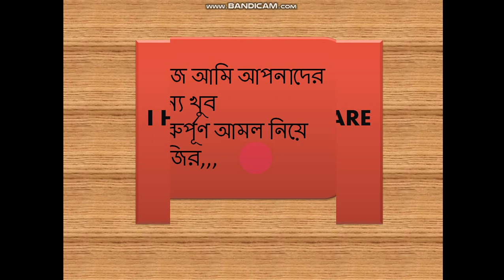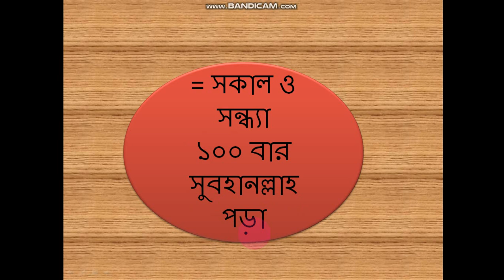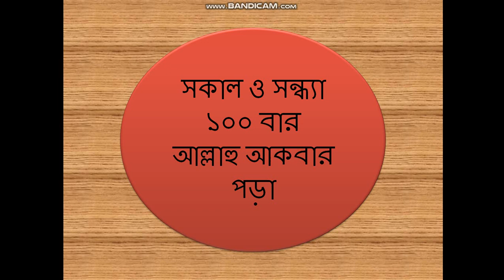আজ আমি আপনাদের জন্য খুব গুরুর্পূণ আমল নিয়ে হাজির,,,,,,,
আপনি চাহিলে আপনি ১ দিনে
= ১০০ হজ্বের নেকী
= ১০০ ঘোড়া জিহাদের জন্য সাদকা
= ১০০ গোলাম আজাদ
= সবচেয়ে বেশি নেকী পেতে
পারেন,,,